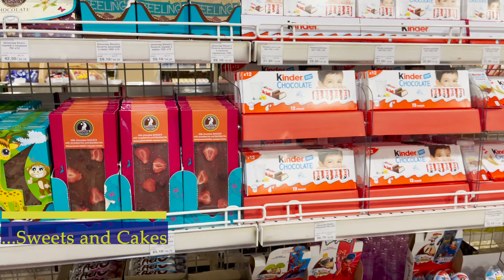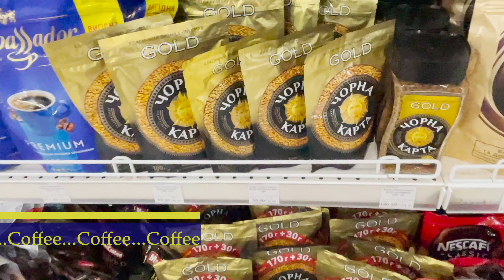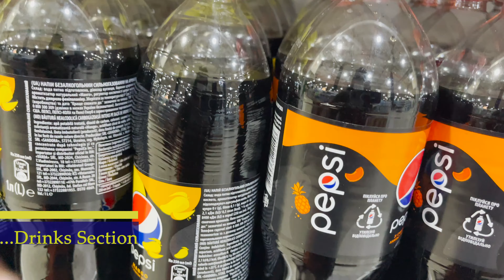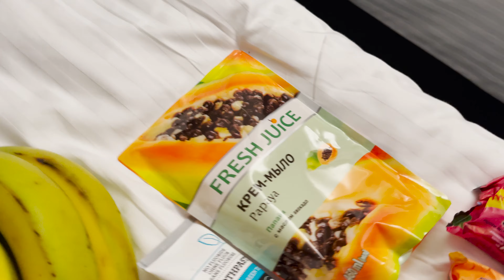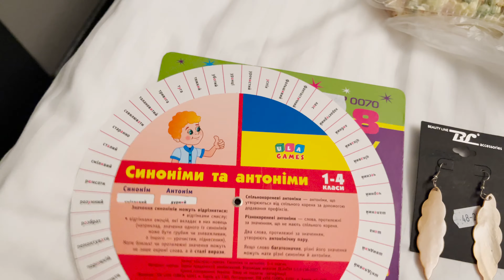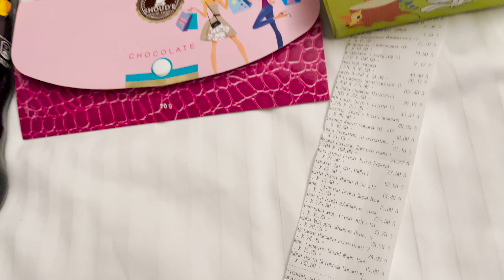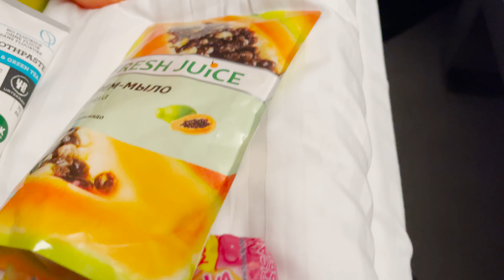Ep:02 Firstday shopping & tasting food - Kyiv Ukraine | Chernobyl Series |தமிழ் பெண் உக்ரேனிலிருந்து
I am VJ, travelling from the UK to Kyiv, Ukraine. This video shows shopping in Ukraine on my first day of arrival in Kyiv. Shopping at Ultramarket supermarket and tasting cheapest local food. When we go on travel, It is always important to know nearby shops to reach out for basic necessities in case of emergencies and also to save money in food and other expenses.

We have booked 2 days private tour to Chernobyl exclusion zone and CNPP Unit 4's control room where the tests conducted which led to the accident in Unit 4 core reactor. The radiation are really high still. We are going with full protection and with government permission. Please do watch this series continuously to see all my experience at Kyiv, Pripyat ghost town, Chernobyl overnight stay, etc.,

This is the first Tamil Vlog from Chernobyl. To know more about it see the below link

About me:
I am Viji or well known as VJ. I am basically from India and now settled in England with my family. I am a travel lover particularly love driving cars and bikes.

Variety of contents are coming up in our channel.

Much love
Viji from Thendral UK